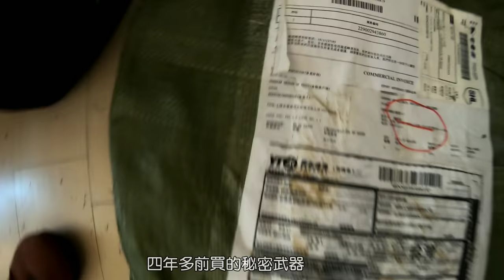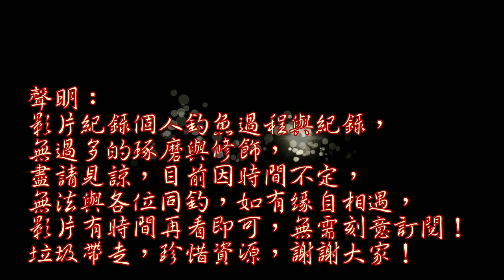過年開箱釣魚，及帶兒子體驗小時回憶！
過年雖然有些禁忌，但對我而言是還好，開箱釣魚樣樣來哦